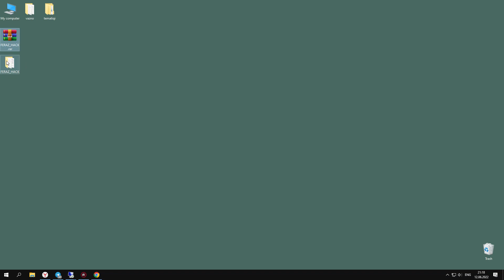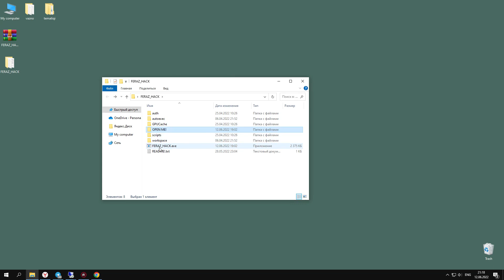✅ FORTNITE CHEAT 2022 ✅ CUSTOMIZABLE AIM ✅ ANTI BLOCK ✅ ULTIMATIVE HACK ✅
❗️❗️❗️DISABLE YOUR ANTI-VIRUS❗️❗️❗️
📍 BEFORE INSTALL AND RUN CHEAT DISABLE ANTIVIRUS // WINDOWS DEFENDER 📍

1. Open the game

2. Run loader as administrator and wait 5-10 seconds

3. Done!
What does the Fortnite cheat end up with:

1️⃣ Player ESP - See players through objects
2️⃣ BHOP - Y'all know what bhop is
3️⃣ Aimbot - Hard aimbot that aims for the head
4️⃣ Smooth - Makes the aimbot look like actual aim, gives it smoothing
5️⃣Fast Reload - You reload faster
6️⃣ No Recoil - You have no recoil
7️⃣ FOV - You can change your field of view
8️⃣ Player Speed - You can change how fast you move
9️⃣ Jump Height - You can change how high you jump